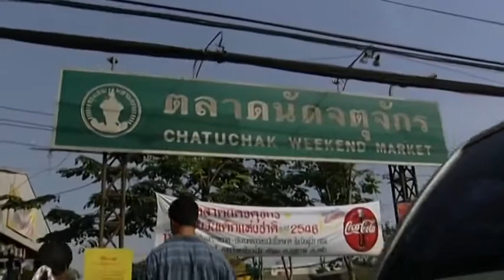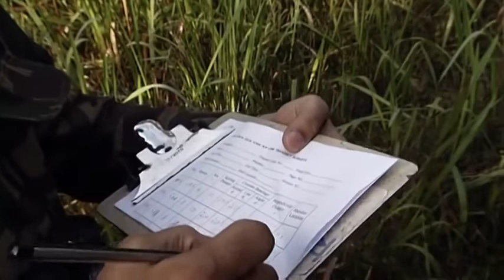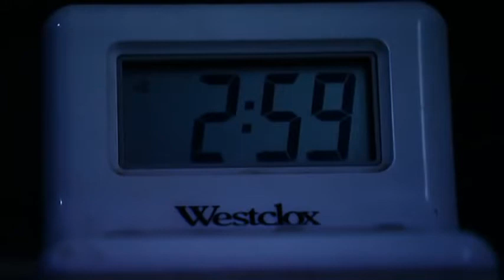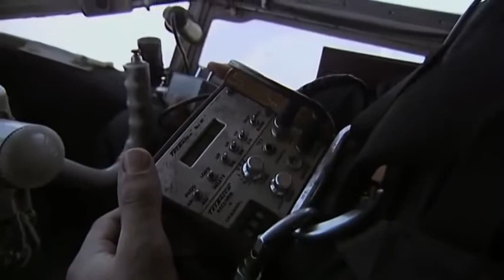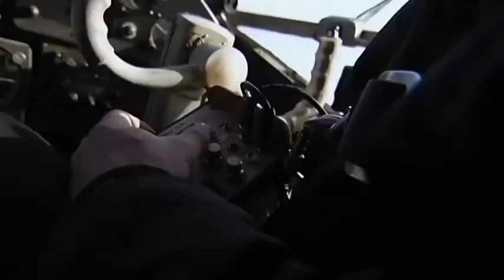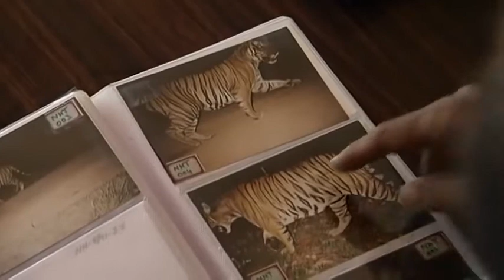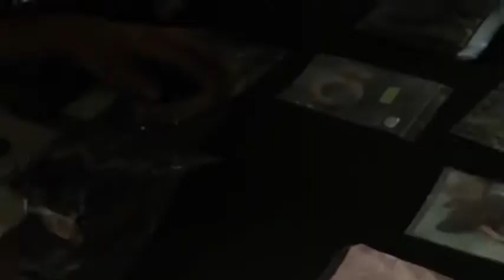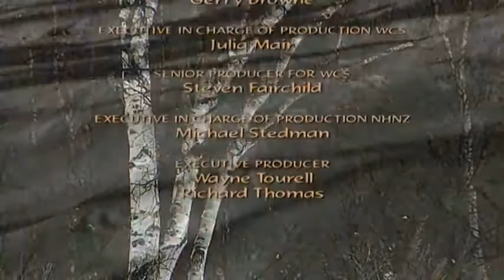Tigers Fighting Back